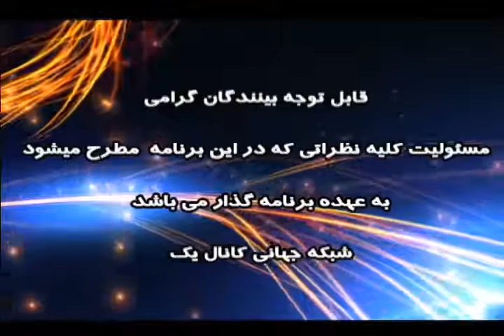رمز پیروزی با حسن اعتمادی 06 28 19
رمز پیروزی با حسن اعتمادی و آقای رضا تقی زاده جمعه 28 ژوئن 2019